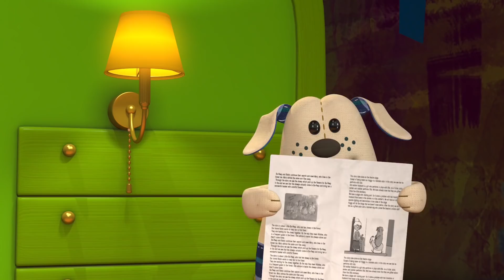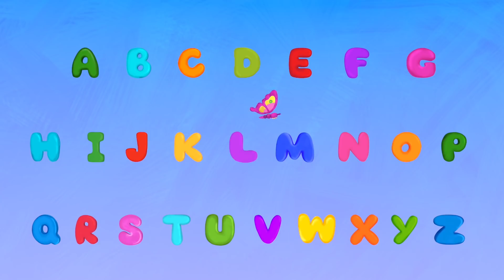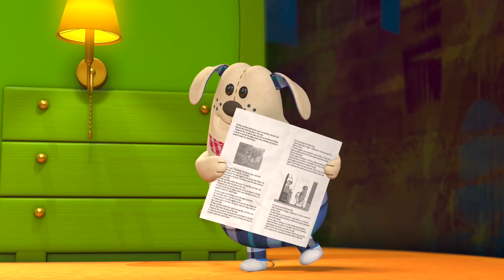Itsy Bitsy Spider | + Lots More Nursery Rhymes | By HuggyBoBo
You're watching "Itsy Bitsy Spider" nursery rhyme collection for children.

Contents

00:02 Itsy Bitsy Spider
01:37 Five Little Monkeys
03:49 Humpty Dumpty
05:18 Ten Little Buses
06:49 Little Bo Peep
08:15 Old Mother Hubbard
09:47 Bingo The Dog
11:07 Pat-A-Cake
12:58 Finger Family
14:25 Baa Baa Black Sheep
16:04 If You're Happy And You Know It
17:23 Three Little Kittens
19:18 Wheels On The Bus Episode 2
20:28 ABC Song 'Zed' Version
21:39 Mary Mary Quite Contrary
23:38 I Had A Little Nut Tree
25:32 Old MacDonald Had A Farm
27:02 Horsey Horsey
28:22 Ring Around The Rosy
29:54 Hey Diddle Diddle
30:57 Twinkle Twinkle Little Star
32:49 ABC Song
34:00 London Bridge
35:30 Jack Be Nimble
37:12 Hot Cross Buns
35:56 Polly Put The Kettle On
40:44 Ten In The Bed
43:06 Hickory Dickory Dock
44:50 Mary Had A Little Lamb
46:34 Little Miss Muffet
47:54 Three Blind Mice
49:11 Wheels On The Bus Episode 1
50:51 Itsy Bitsy Spider
52:27 Five Little Monkeys
54:39 Humpty Dumpty
56:08 Ten Little Buses
57:39 Little Bo Peep
59:05 Old Mother Hubbard
60:37 Bingo The Dog

1. Fewer Adverts

2. 100% Child Safe & Friendly

3. Highest Quality

4. Consistent Characters & Familiar Environments

5. Regular Uploads

6. More Videos Faster

7. Prizes

We're here for you and would love to hear from you.

Please let us know what you like (and dislike).

If you have any special requests please post them in the comments and we'll do our best to accommodate them.

We read and respond to all comments with 48 hours - often sooner.

Please help us spread the love by adding our channel to your home page and telling your friends.

We create nursery rhymes and children’s song videos beautifully animated in 3D HD, only on YouTube.

Classic favorites lovingly re-imagined along with exclusive original tunes featuring Huggy the dog, BoBo the kitten and all their friends.